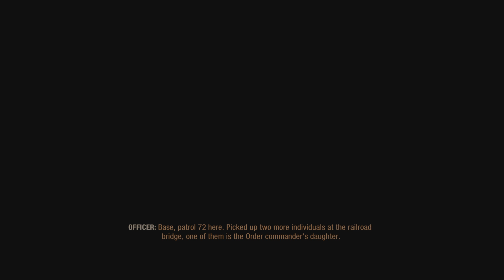Metro Exodus gameplay (PS5) - No commentary - Part 1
Bir yeni ’no commentary’ videosu ile karşınızdayım. Bu oyun bana acaip zevkli ve heycanlı geldi bana, bakalim sizler ne diyeceksiniz Metro Exodus hakkında. Herkese iyi seyirler dilerim! Beğendiyseniz bana like, yorum veya abonelik yolu ile bana bildirebilirsiniz :)

EN: Wassup peepz, this will be my very first “no-commentary” video on this channel, so I really do hope that you guys will like it. Love y’all and till next time!